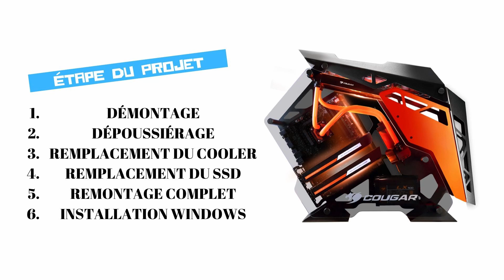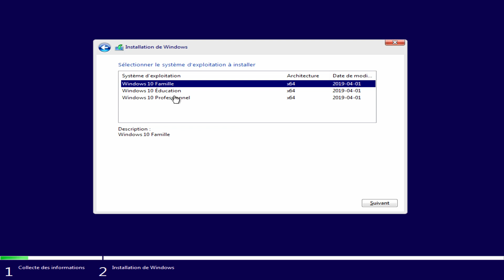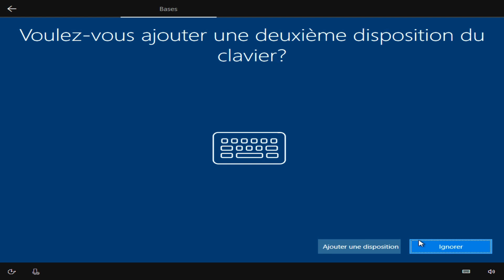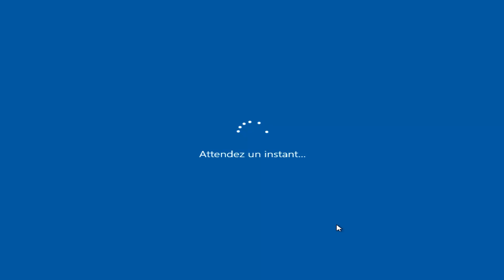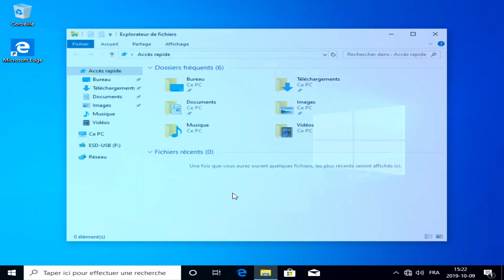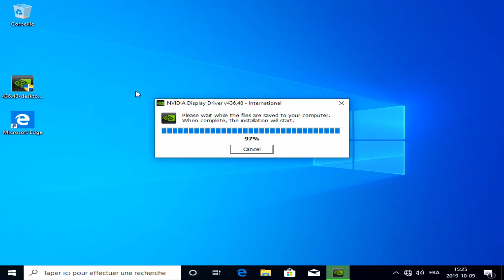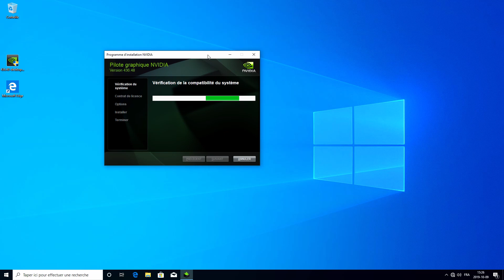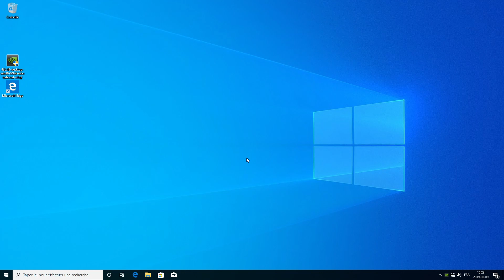Nettoyage d'un PC et réinstallation Windows - Comment faire?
Nettoyage d'un ordinateur avant sa revente et réinstallation de Windows ainsi que des pilotes graphique.

Noté qu'avec une machine de ce type il est inutile d'installer les pilotes de la carte mère, car les version générique de Windows 10 sont plus à jour.

Processeur : Intel Core i5-2500K
Motherboard : Asrock
Mémoire : 8GB DDR3 1600Mhz
Carte vidéo : EVGA GTX 960 2GB